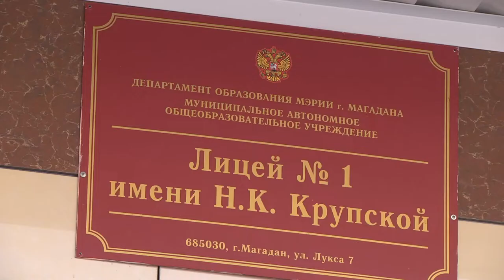Пресс конференция «вопрос педагогу года»